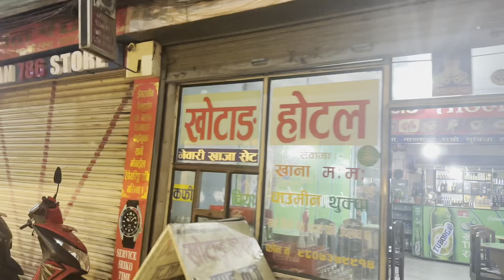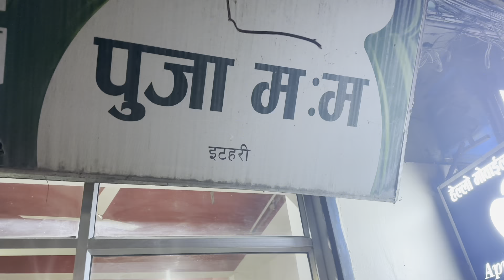Sun 500 Rupees Ko Dui Tola😀😀Itaharima Mitho Mitho Khana Khadai!!Shooping At Itahari Bazar😊